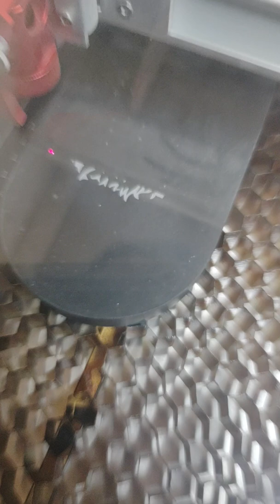Can jesmonite be laser engraved?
I was kindly sent a jesmonite tray from Claires crafty corner to see if it would laser engrave and this is the result

laser info

trotec speedy 100 60w cO2